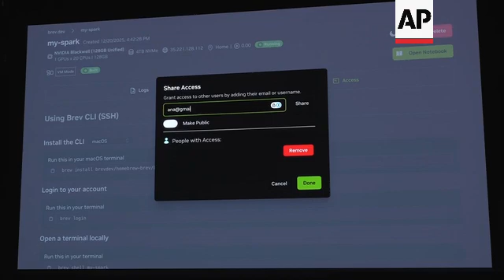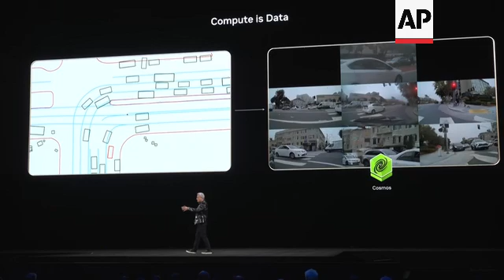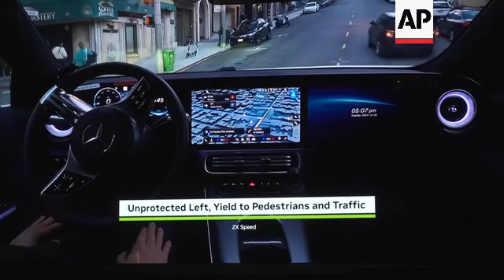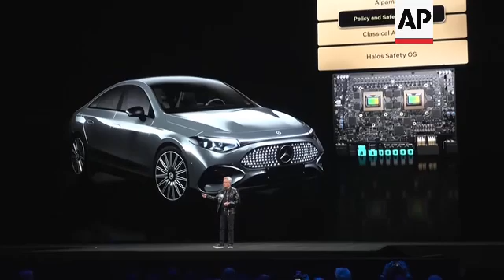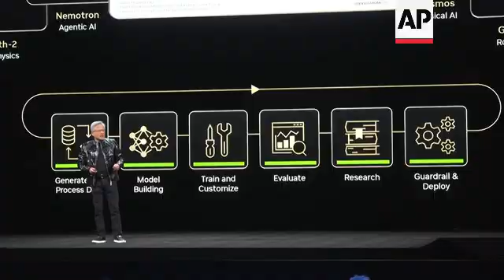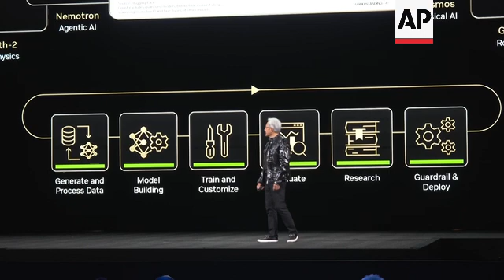NVIDIA debuts new robotics and self driving technology at CES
1. Wide of Jensen Huang introducing two mini robots that use "little Jensen computers" inside them, using NVIDIA's Omniverse technology, which is a collection of libraries and microservices for developing physical AI applications like robotics and digital twinning
2. Wide of Jensen Huang on stage speaking to mini robots and explaining the collection of robots that use NVIDIA's Omniverse technology including LG, Caterpillar, robots connected to Uber Eats, Boston Dynamics robots
3. Wide of screen showing promotional video showcasing NVIDIA's Cosmos physical AI foundation model's capability to create personalised robots, which can turn their heads to turn sketches on walls into architectural renderings or tell mischievous dogs that sit on the couch when they're not meant to, to stop doing so when their owners are not home
4. SOUNDBITE (English) Jensen Huang, CEO of NVIDIA:
"We can now selectively, cleverly generate data that we can then use to train the AI. So, for example, what comes into this AI, this cosmos AI world model on the left over here is the output of a traffic simulator. Now this traffic simulator is hardly enough for an AI to learn from. We can take this, put it into a Cosmos Foundation model, and generate surround video that is physically based and physically plausible that the AI can now learn from."

5. Wide of screen projecting promotional video showcasing NVIDIA's use of synthetic data as an alternative to real world training data which is deemed slow and costly
6. SOUNDBITE (English) Jensen Huang, CEO of NVIDIA:
"Today we're announcing Alpamayo, the world's first thinking, reasoning, autonomous vehicle AI. Alpamayo is trained end to end, literally from camera into actuation up, the camera in lots and lots of miles that are driven by itself, human driver driven, using human demonstration, and we have lots and lots of miles that are generated by cosmos. In addition to that, hundreds of thousands of examples are labelled very, very carefully so that we can teach the car how to drive."

7. Wide of screen projecting promotional video showing Mercedes car interior using NVIDIA AI technology to drive fully autonomously
8. SOUNDBITE (English) Jensen Huang, CEO of NVIDIA:
"Mercedes agreed to partner with us five years ago to go make all of this possible. We imagined that someday a billion cars on the road will all be autonomous. You could either have it be a robotaxi that you're, orchestrating and renting from somebody, or you could own it and it's driving for you and driving by itself, or you could decide to drive for yourself. And so, every single car will have autonomous vehicle capability. Every single car will be AI powered. And so, the model layer in this case is Alpamayo. And the application above that is the Mercedes-Benz. So, this entire stack is our first NVIDIA first entire stack endeavour. And we've been working on it for this entire time. And I'm just so happy that the first AV car from Nvidia is going to be on the road in Q1 (first quarter of 2026). And then it goes to Europe in Q2 because, you know, in the states in Q1 that year, a big Q2, and I think it's Asia in Q3 and Q4. And the powerful thing is that we're going to keep on updating it with next, next versions of Alpamayo and then versions after that."

9. Wide of Huang unveiling next-generation Rubin Platform AI infrastructure
10. Close of cross-section of Rubin and Vera GPUs on display on stage
11. Mid of Huang speaking about Rubin and Vera on stage

STORYLINE:
LEADIN: